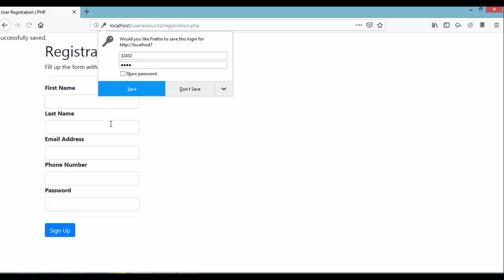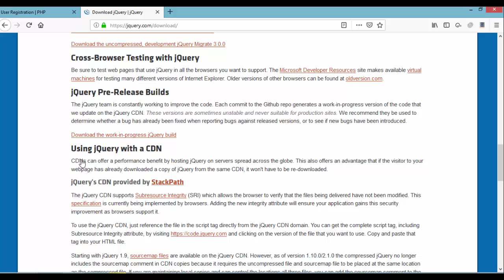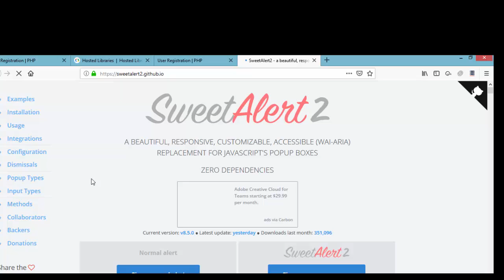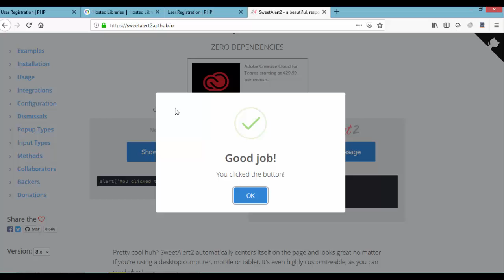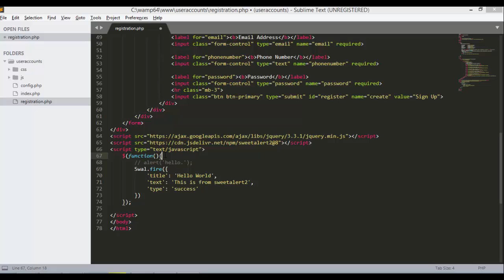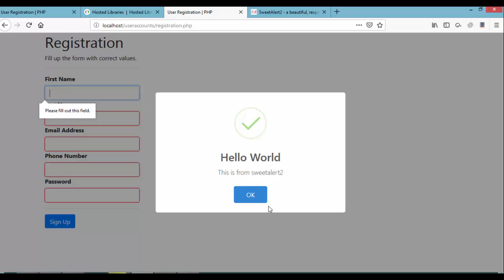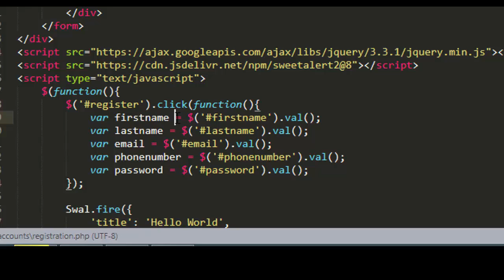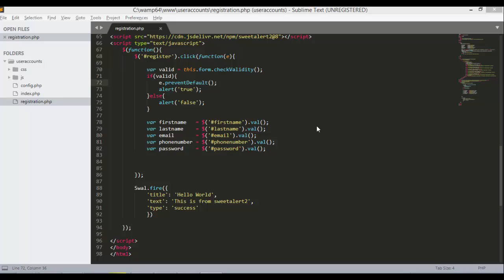User Registration Form with PHP and MySQL Tutorial 4 - Creating Nice Alerts with sweetAlert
Welcome to the next video on Responsive PHP User Registration Form with PHP and MySQL From Scratch. In this video we will see How to Create Nice Alerts with sweetAlert. Sweet Alert is An awesome replacement for JavaScript's alert. SweetAlert automatically centers itself on the page. In this course you will Learn and build a Responsive PHP Registration Form using PHP, HTML, CSS, Bootstrap and MySQL. After watching this course you will be able to Create your own registration form connected to the MySQL database. In this course will explain step by step from scratch how to build a login system that you can customize it. The course covers all the aspects of HTML, CSS, JavaScript, PHP, MySQL along with Bootstrap Framework to create a real-time registration form. Making a Super Simple Registration System With PHP and MySQL will be easy ans step by step process.